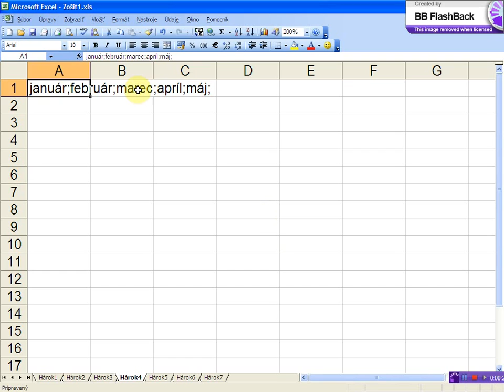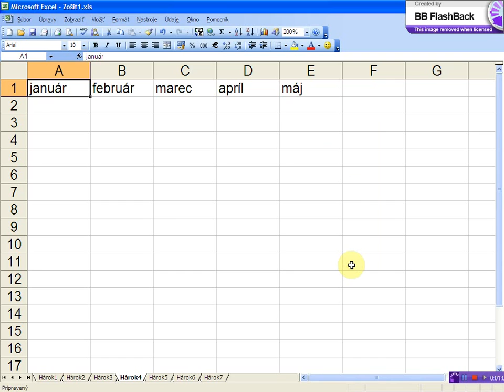text na stlpce x264